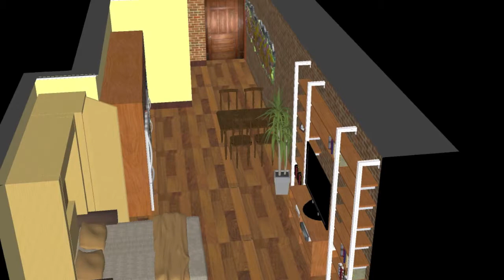Stinson School Lofts : 105
200 Stinson Street, Hamilton ON L8N 4J5